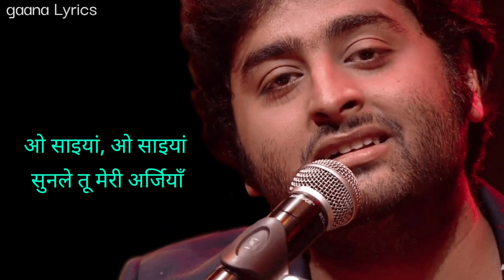Arijit Singh - Oh Saaiyaan | Hindi Lyrics | ओ साइयां | Vidyut Jammwal, Shruti Hasan | The Power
Song: Oh Saaiyaan
Movie: The Power
Singer: Arijit Singh, Raj Pandit
Lyrics: Kumaar
Music Label: Zee Music Company

LYRICS ▼▼

मेरे हाथों में है इक दुआ
उसे सुन रहा है वो खुदा

हो मेरे हाथों में है इक दुआ

वादे मेरे पक्के वे
तेरे लिए रखे वे
उम्र भर निभावां चंगियाँ

ओ साइयां, ओ साइयां
सुनले तू मेरी अर्जियाँ

तेरे नाल मौसम सारे वेख लां
हाय धुप होवे होवे चाहे बारिशां
ओ रखी बस मेरे ते यकीन तू
हाय यही बस करदा वे गुज़रिशां

ओ जितनी लकीरें हाथों में
तेरे रंगा विच मैं तां रंगेया

कहे अँखियाँ, कहे अँखियाँ
तेरे ख्वाबों संग यारियां है पक्कियां
एक तू ही मेरा साइयां
मैंने तो उम्मीदां तुझसे ही रखियाँ